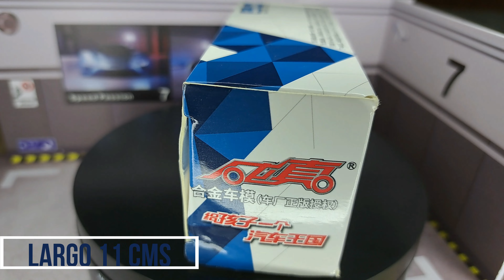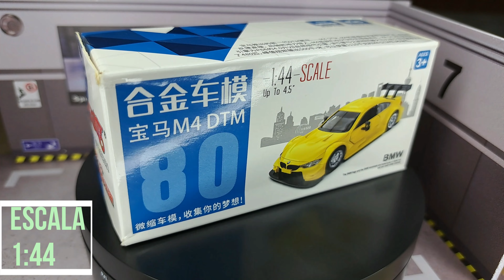Caipo 80 BMW M4 DTM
Chasis de Metal.
Ruedas de Goma.
Base de Plastico Duro,.
Apertura de Puertas.
A tracción.